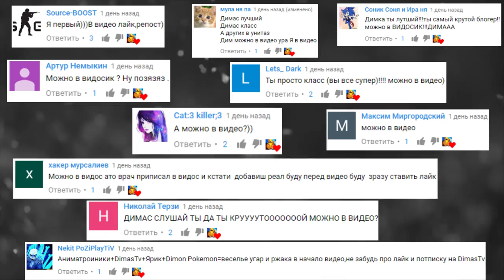АНИМАТРОНИКИ SCP БЕНДИ ДЖЕЙСОН ШРЕК СОНИК ► ROBLOX